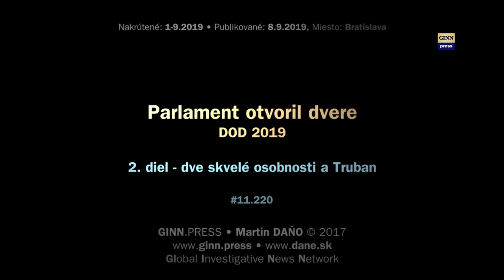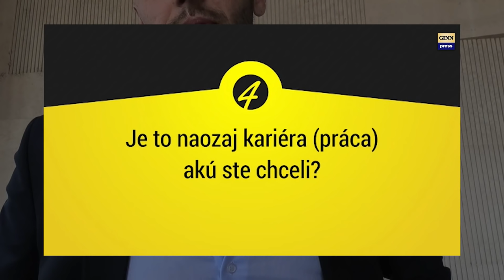Deň otvorených dverí v Národnej rade 2019. 2. diel - dve skvelé osobnosti a Truban-čík #11.220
Druhý diel - v nedeľu 1.9.2019 sa v Národnej rade aj vďaka iniciatíve Andreja Danka znova otvorili brány verejnosti a slávnostne vztýčili aj vlajku na stožiari, ktorý nás nič nestál. Videá vznikajú vďaka podpore od občanov
Do parlamentu sme dorazili až poobede s meškaním ale stihli natočiť mnoho zaujímavých rozhovorov s politikmi aj občanmi.
Stretli sme tam Jána Mičovského poslanca za OĽaNO, ktorý v minulosti udelil cenu MIchalovi Trubanovi za to, že podal trestné oznámenie na neznámeho človeka, ktorý mu núkal úplatok. Z vyšetrovania nič nebolo - všetko skončilo v koši.
Míčovský povedal aj to, že Veronika Remišová a Monika Tódová sú zdve skvelé osobnosti - na čom sme sa dobre pobavili. A nebola by Veronika Remišová lepšia novínárka ako Monika Tódová? Opýtali sme sa.
Miesto: Národná rada SR, Bratislava
Osoby: Eva Smolíková, Andrej Danko, Lukáš Machala, Vivien Menteová, Marek Vaculčiak, Rastislav Kavický, Igor Matovič, Robert Fico, Peter Pellegrini, Kristian Moze, Juraj Vrablanský, Peter Dana, Veronika Remišová, Monika Tódová, Martin Daňo